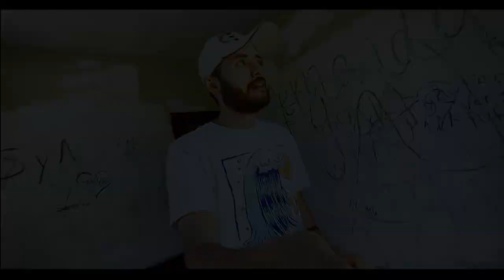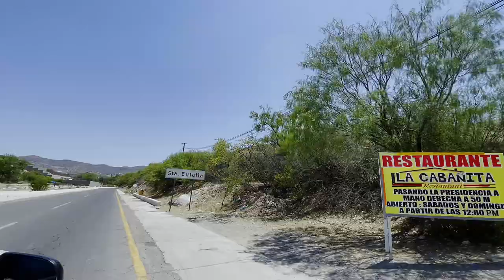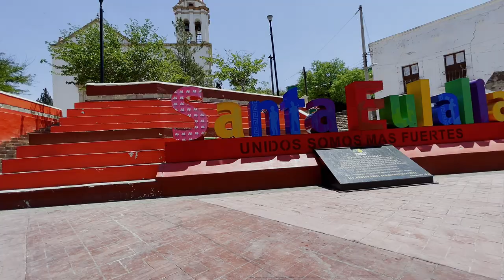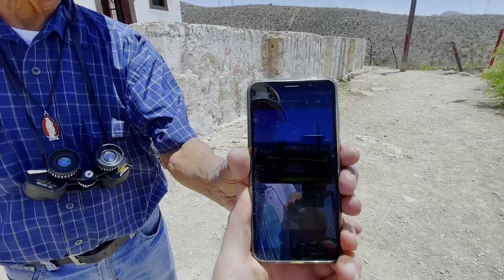Conociendo SANTA EULALIA, pueblo minero de Chihuahua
Visité Santa Eulalia, un pueblo muy antiguo del estado de Chihuahua
SantaEulalia es un pueblo minero con mucha historia y leyendas.